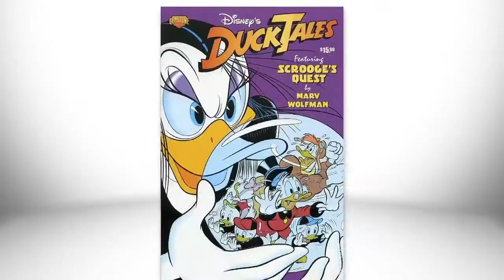Disney Epic Mickey 2: The Power of Two The Power of Storytelling Trailer (HD)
Warren Spector talks working with comic book legend Marv Wolfman in developing the story behind Disney Epic Mickey 2 : The Power of Two.

In "Disney Epic Mickey 2: The Power of Two", gamers can play as Mickey Mouse and for the first time ever, Oswald the Lucky Rabbit, Walt Disney's first cartoon star, in an all-new adventure of creativity and discovery. Mickey and Oswald will join forces as true partners - Mickey with his magical paint brush that allows him to wield paint and thinner, and Oswald with his powerful remote control that allows him to command electricity. All characters—most notably Oswald The Lucky Rabbit whose voice will be heard for the first time—will communicate by speaking to the player.